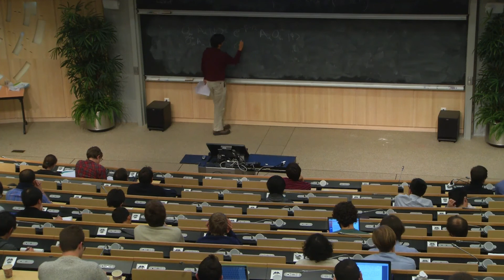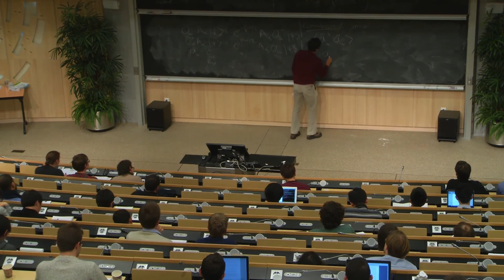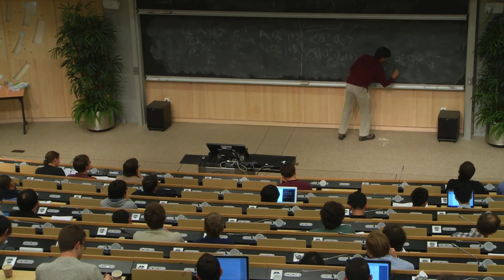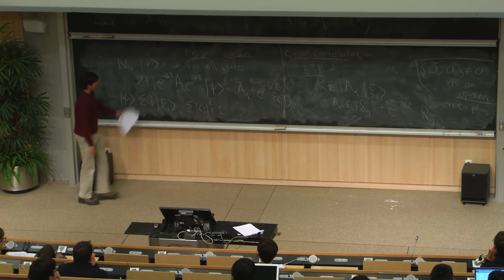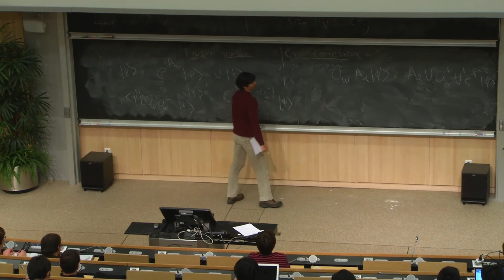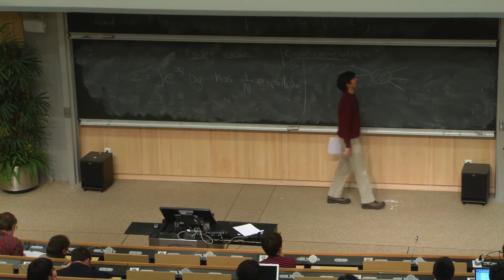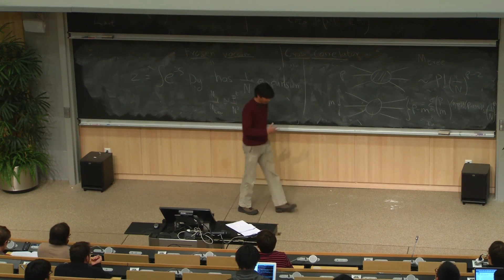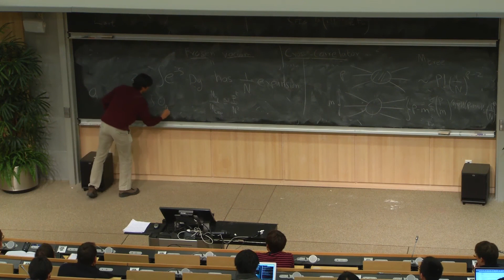Suvrat Raju - The information paradox in AdS/CFT - Lecture 4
Lecture at CERN Winter School on Supergravity, Strings, and Gauge Theory 2015 held at CERN, Feb2-6, 2015.